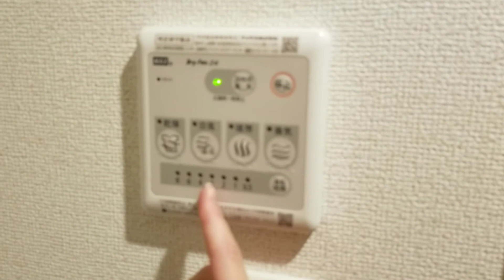Apartamento em Taiwa-cho Japão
Japão